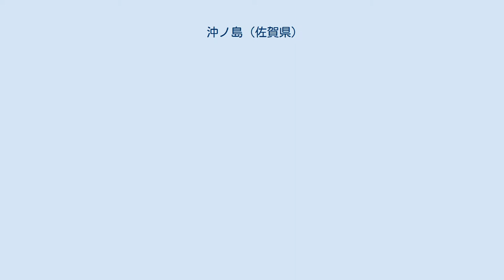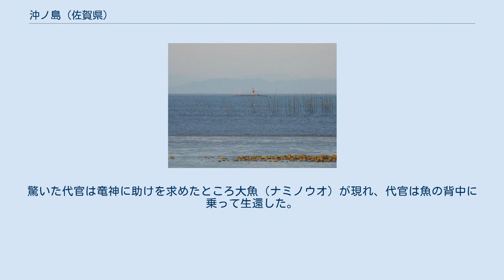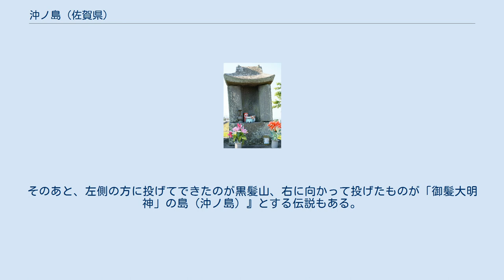沖ノ島 (佐賀県)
干潮時の沖ノ島の遠景。
大魚神社海中鳥居（太良町多良）付近から撮影 沖ノ島(おきのしま)は佐賀県藤津郡太良町の有明海にある島。
岩礁。
佐賀県内の有明海では唯一の島とされる。
沖髪大明神が鎮座するほか、おしまさんの伝説で有名であり、「沖ノ島とおしまさん」が水産庁が2006年に選出した「未来に残したい漁業漁村の歴史文化財産百選」に選ばれている。
 沖ノ島の空中写真。
 2008年3月15日撮影。
 太良町と鹿島市の境、箱崎の東方5.5㎞にある、満潮時には水面下に没する岩礁。
男島、女島の二つの岩礁からなる。
男島には孤立障害標識として、三池海上保安部が管理する沖ノ神瀬灯標が1950年に設置されている。
女人禁制の島で女性は上陸できない。
幾つかの信仰の場として知られる島。
 久保田町久富の御髪社 久保田町久富搦東 八幡社の澳嶌大明神祠 多良岳・大魚神社・沖ノ島を結ぶ線上に建てられた海中鳥居（干潮時） 『昔、島にいた神が自分の髪を剃って海に投げ込んだところ髪は流れずにそのまま島になった』という伝説があり、別名「御髪島」と呼ばれる。
沖ノ島は古来より有明海を航行する船舶の目標物となっていたため、沖ノ島を祭神とし、海上安全や大漁を祈願する御髪信仰が生まれたと見られている。
御髪信仰は有明海沿岸一帯に広がっており、久保田町久富の御髪社、早津江志賀神社境内の御髪大明神石祠、鹿島市飯田戸口神社の御髪大明神記念碑、大詫間のオンガンサンとよばれる神屋敷など各地で見ることが出来る。
一般には「オンガンサン」などと呼ばれている。
 しかし、御髪神がどのような神なのかはあまりはっきりしていない。
江戸時代の『肥前古跡縁起』に「沖の御神は、天照太神宮の御弟素戔嗚尊なり。水神にて御坐ける。」との記述がある。
また沿岸の七浦地区ではナマズを神使として食べることを禁忌とする風習があることから、同じくナマズを神使とする豊玉姫神や弁才天とする説もある。
ほかに宗像三女神や月読命であるなどの伝承もある。
 『江戸時代に旱魃に悩む村を救うため、雨乞いの願をかけた村娘「おしま」が海に身を投げた。
まもなく島に流れ着いた遺体が発見されたところ大雨が降り豊作となったため、おしまを島に奉り雨乞いの神として信仰した』という伝説があり、旧暦6月19日に小城市や鹿島市、佐賀市久保田町など沿岸各地で浮立を奉納し、沖ノ島にあるおしまの石像にお神酒やおにぎりを奉納する神事「沖ノ島参り」が行われる。
雨乞いの神事であり、豊作を願うものであるため沿岸部以外でも行われており、佐賀市金立の金立神社では50年に一度沖ノ島に参る「お下り」という神幸祭が行われる。
しかし、沿岸部での浮立は減少しており、内陸部でも佐賀市の八坂神社など祭りが途絶えてしまったところも多い。
 直近の海岸で浮流が行われる鹿島市の道の駅鹿島にはおしまさんの分身が祀られている。
 太良町の「大魚神社」には、『悪代官に手を焼いた住民が沖ノ島に代官を招いて酒宴を開き、酔った代官を島に置き去りにした。
驚いた代官は竜神に助けを求めたところ大魚（ナミノウオ）が現れ、代官は魚の背中に乗って生還した。
感激した代官は魚の名を取って「大魚神社」を建て、神社から沖ノ島を結ぶ海中にも鳥居を立てた』と言う伝承がある。
この海中鳥居は引き潮のときのみ見られるもので、30年毎に建立する慣わしが今に伝えられている。
 御髪の由来については『和銅年間に行基が鹿島の地に行脚した折、弥陀・釈迦・観音の三像を彫って多良岳に納められた。
そのあと、左側の方に投げてできたのが黒髪山、右に向かって投げたものが「御髪大明神」の島（沖ノ島）』とする伝説もある。